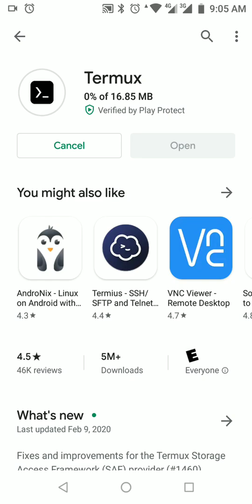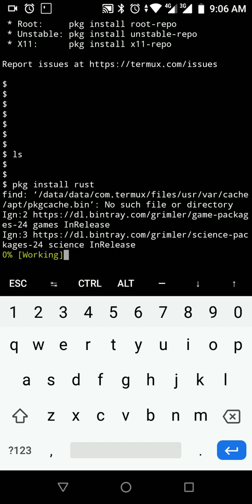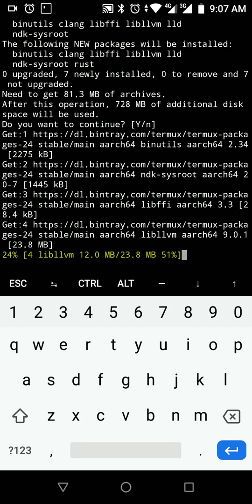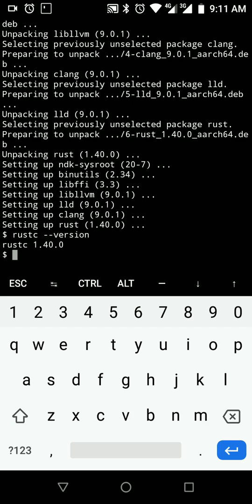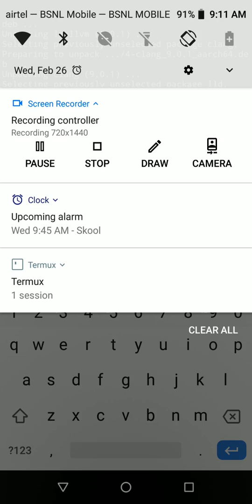Installing Rust on Android Mobile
Getting started - Rust programming in telugu